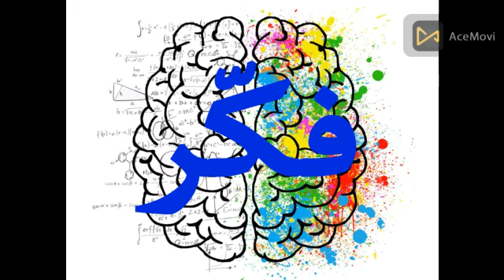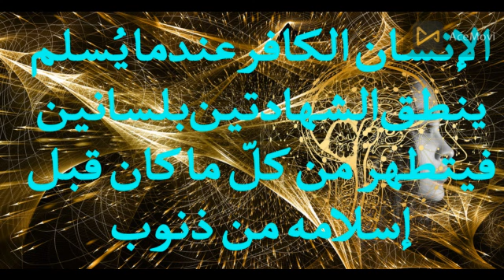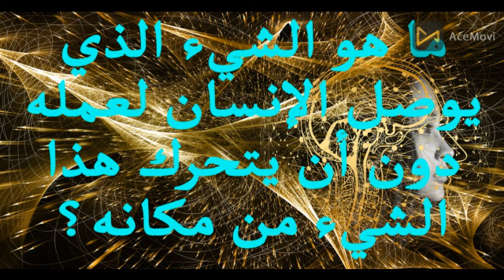ما هو القبر الذي سار بصاحبه - اتحداك ان تعرف - اسئلة ذكاء - فكّر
5 اسئلة ذكاء للكبار